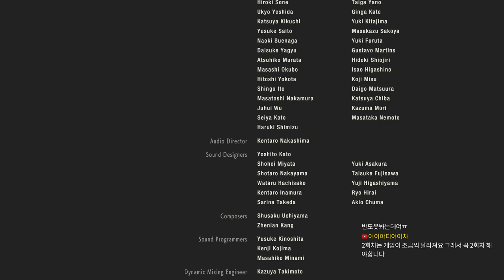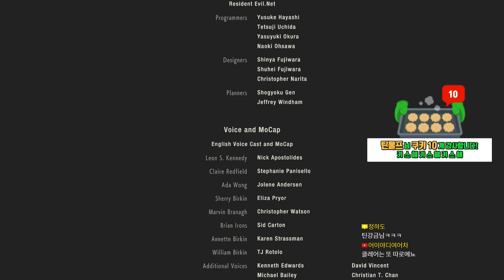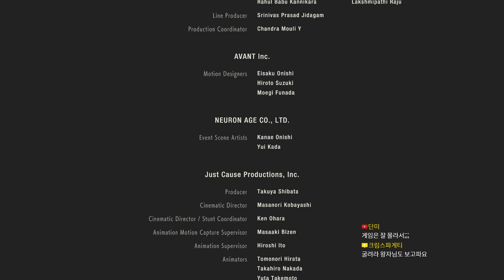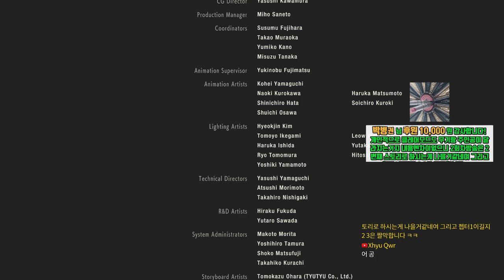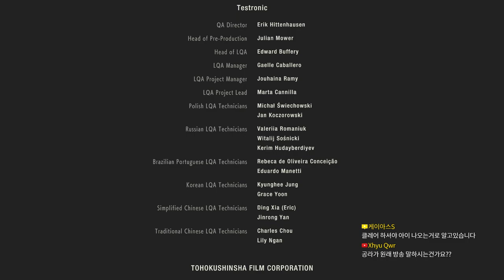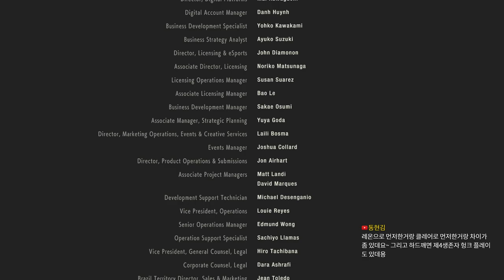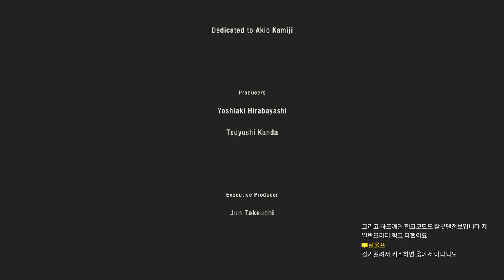레지던트이블2 RE 09화 (RESIDENT EVIL 2 / BIOHAZARD RE:2)｜왓섭! GAME